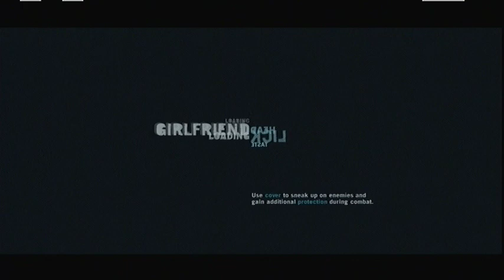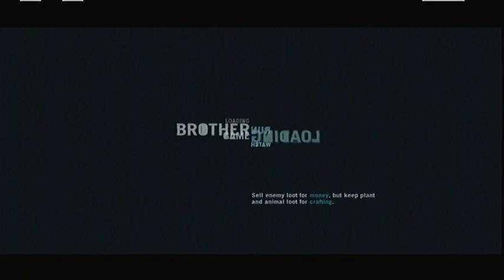Farcry 3 island adventures (part 25)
playing some farcry 3.